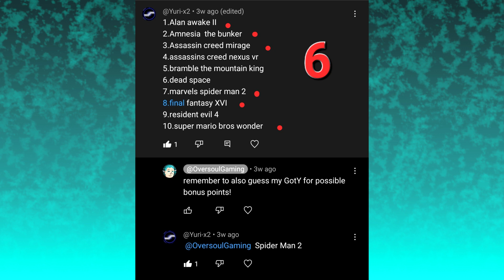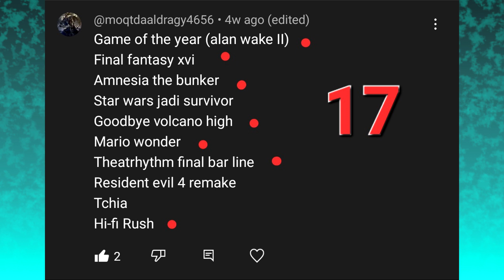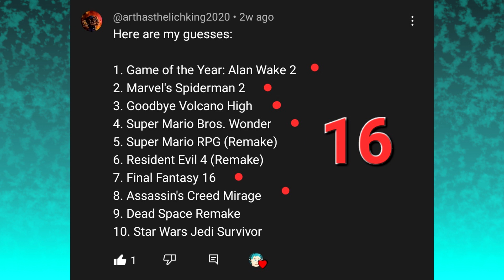The Winners of My Top 10 Contest! (2023)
Join the Oversoul Club for Early access to videos and more bonuses!

Thanks to Funky Hurdles for my Avatar, banner and (some) thumbnails!